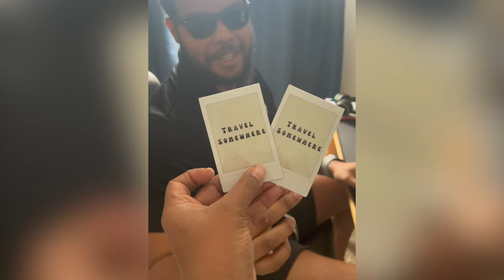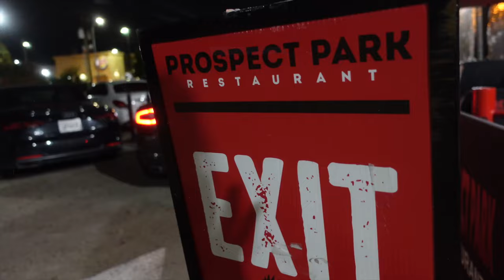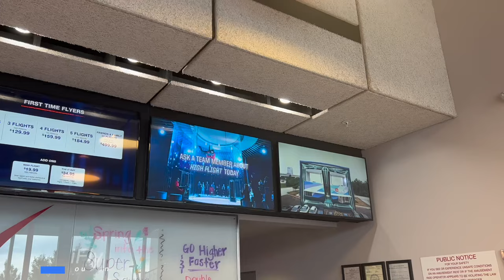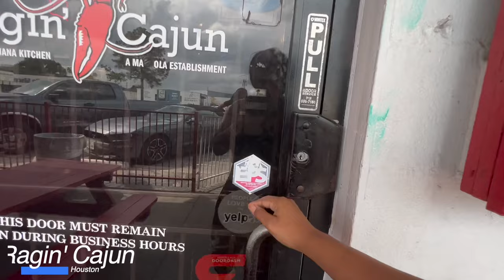I SURPRISED HIM WITH A TRIP! | Travel Vlog | Parties + Go Karts + iFly + Sushi | LOAFERETTE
Houston Texas Surprise TravelVlog! It's Brad's Bday yall, and I decided to surprise him with a trip and I added a TikTok trend twist!

CHAPTERS:
00:00 - Intro
01:03 - First Pick
03:50 - Travel
12:07 - Heneke & Pillot
15:20 - Second Pick
16:14 - Sushi
17:53 - Kamp Houston
18:24 - Third Pick
19:17 - Go Carts
20:08 - The Post
20:29 - Fourth Pick
21:22 - iFly
23:33 - Departure